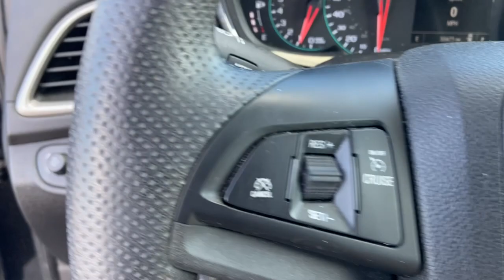2018 Chevrolet Trax Marshfield, Springfield, Lebanon, Buffalo, Rogersville, MO 30327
Mosaic Black Metallic Used 2018 Chevrolet Trax LT  available in Marshfield, Missouri. Servicing the Springfield, Lebanon, Buffalo, Rogersville, MO area.

Marshfield Chevrolet
14963 State Hwy 38

2018 Chevrolet Trax LT 4D Sport Utility Mosaic Black Metallic **ALL WHEEL DRIVE**. 24/30 City/Highway MPG Only 15 minutes from Springfield! Welcome to Marshfield Chevrolet! Since 1926, we strive to give customers the best offers and a great deal of respect. We are family-owned and provide friendly service to customers looking for an affordable car, SUV, or truck. We also offer financing, vehicle service and accessories to Springfield, MO Chevrolet customers.